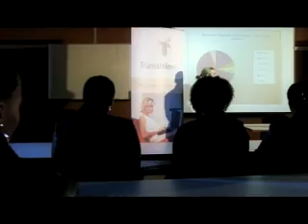Corporate Video Productions - Johannesburg, South Africa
Incubate Productions in Johannesburg, South Africa is a leading production video company. We create dynamic and creative content that is visually stunning.